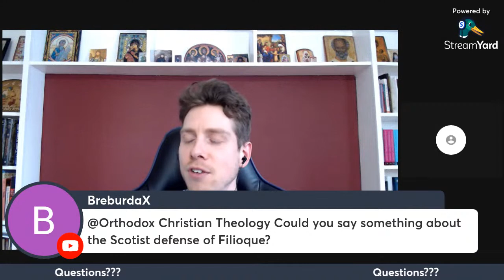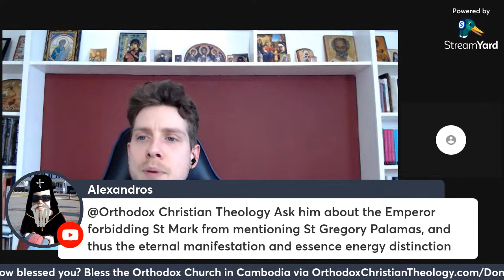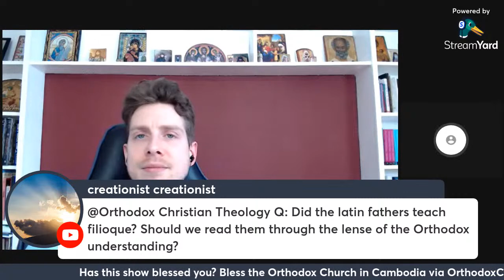An Orthodox Take on the Council of Florence with Petr Pashkov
Petr Pashkov, a translator and scholar of the Council of Florence, discusses the entire proceedings of the Council of Florence, the reliability of its minutes, the issues of the Filioque/Papacy/Purgatory, and the alleged "ecumenicity" of the council itself. This interview brings content never before covered in the English language.

Petr Pashkov is a postgraduate student and lecturer at St. Tikhon's Orthodox University in Moscow and an editor in the Orthodox Encyclopedia.

For more discussion, check out the Charitable Apostolic Christians Discord Group